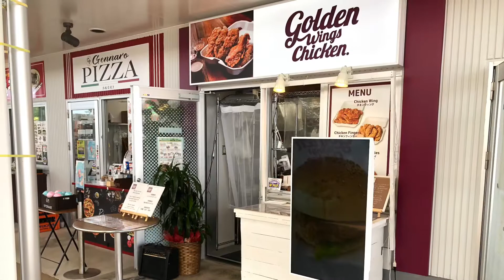笑顔繋ぐシャリシャリ果実10月28日道の駅かでな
道の駅かでな
素敵なお店がありますよ！